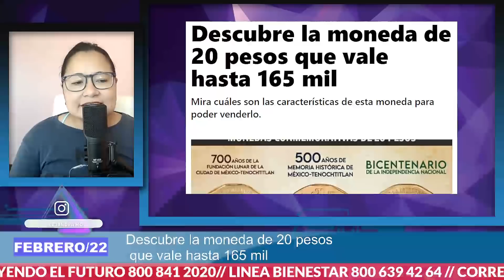Becas Benito Juárez. ¿Aún no has podido cobrar? Abren nuevo plazo de atención